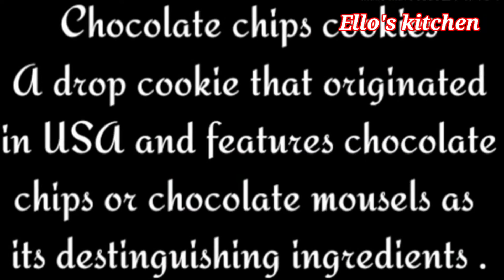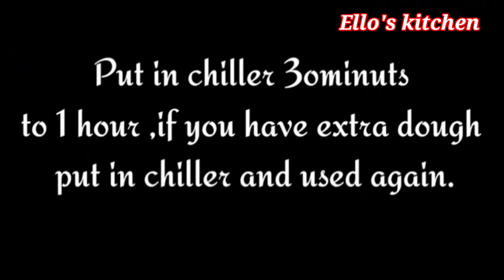Chocolate chips cookies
re upload
chocolate chips cookies the recipe is the video ,